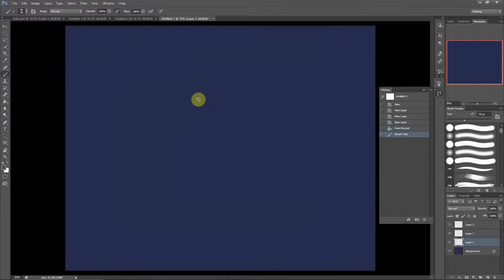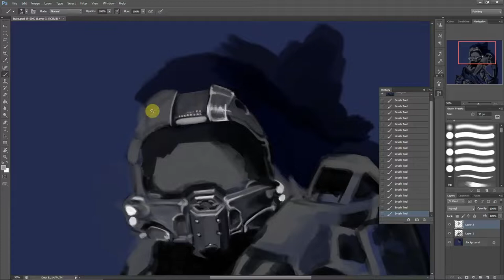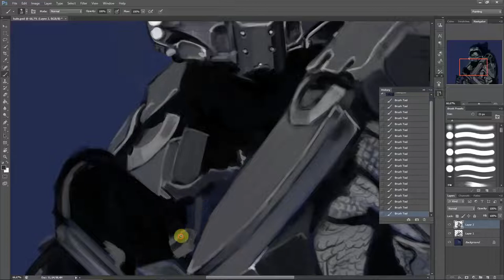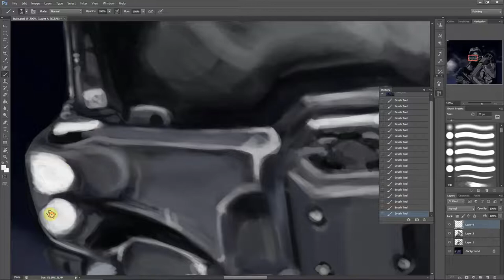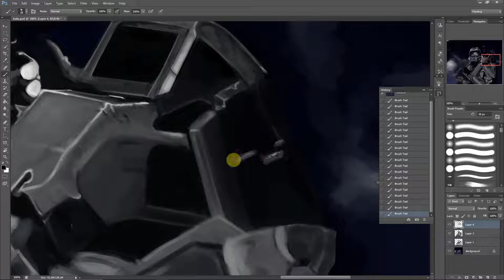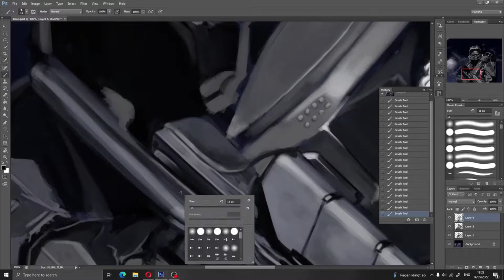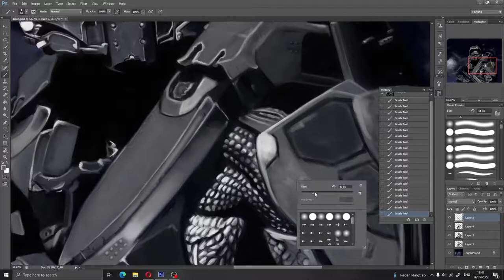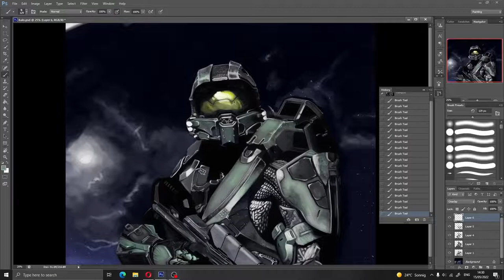Halo digital painting in adobe PS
Hi guys. Here I share with you my first ps timelapse. There might be some parts missing but considering the video is already 40 mins long with the 1500% speed I dont think it will bother anyone. enjoy:D

If you are interested in some of my old are visit my instagram : Simtrex_art

NOCID Business (Best FREE Neurofunk & Techstep) Full Length Mix